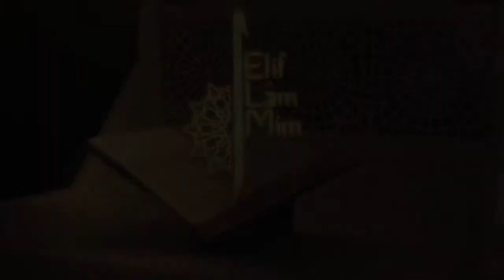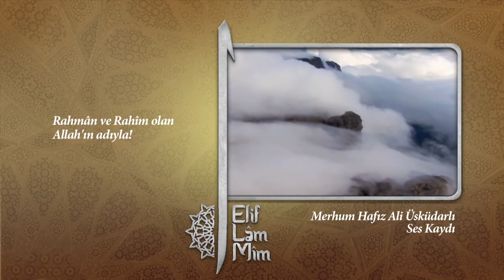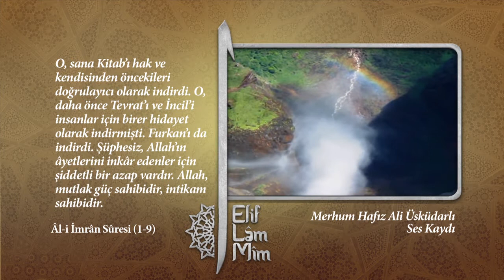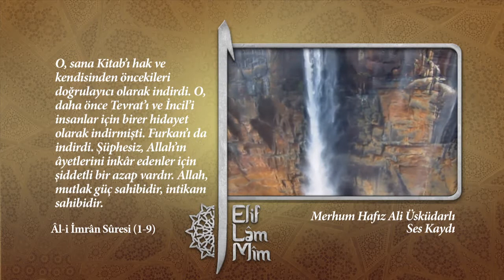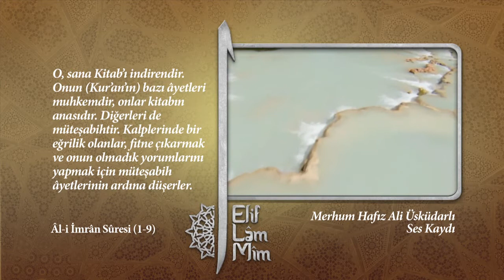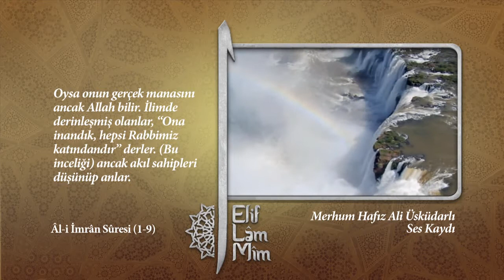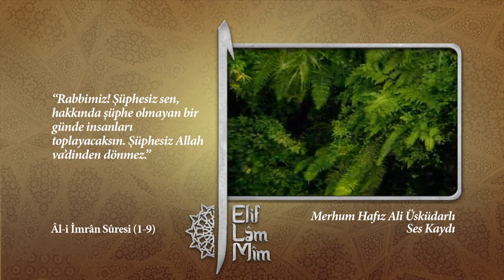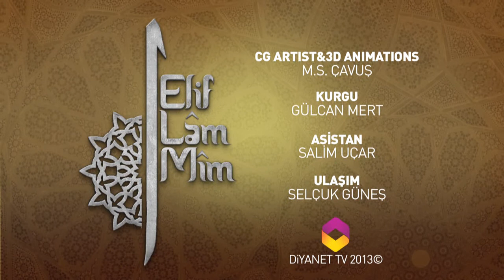Elif Lam Mim 54.Bölüm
Kur’ân-ı Kerîm’de görünenin ardındaki manayı, mucizevi ses tasarımını, sûreleri, kıraâti, dahası Kur’an’ı her yönüyle anlamaya ve özümsemeye çalışıyoruz. Elif Lâm Mîm, Kâmil Yaşaroğlu’nun sunumu ve Prof. Dr. Necdet Çağıl’ın anlatımı ile TRT Diyanet ekranlarında.